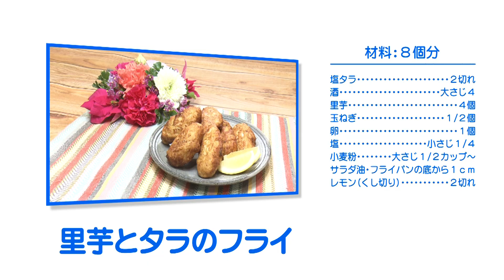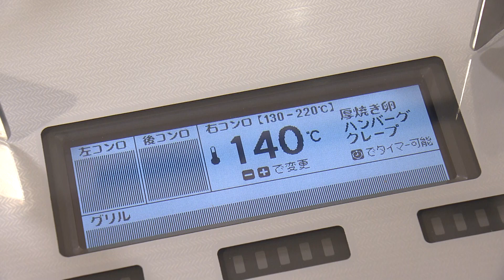【ヤミーの3ステップクッキング】里芋とタラのフライ（2019年12月4日放送）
マッシュした里芋を使用して、衣いらずのコロッケを作っちゃいましょう！
外はサクサク、中はしっとり触感がくせになる一品です！